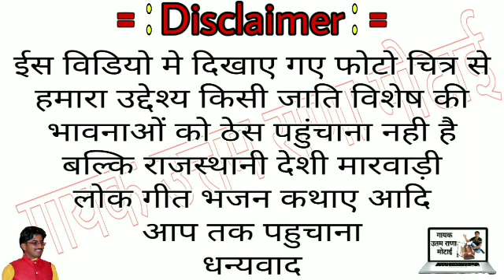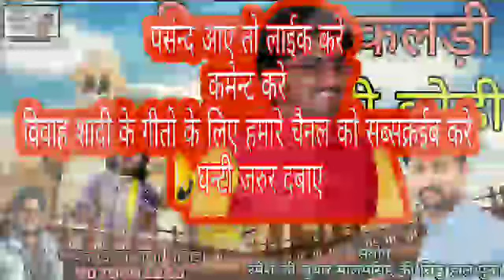दिवाना एकलड़ी मती छोडी नया हिट सॉन्ग गायक उत्तम राणा मोटाई